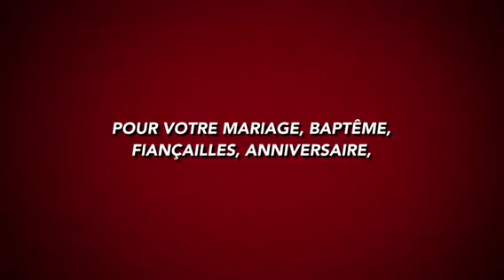Anniversaire de Chris 7 ans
Deco et repas Fais Part ode kasongo la Cuisine Africaine